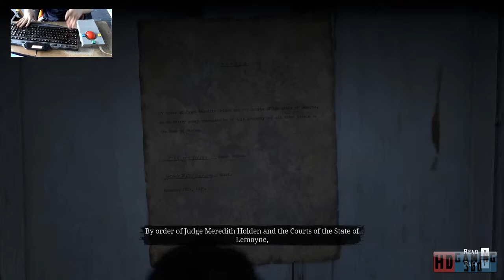Red Dead Redemption 2 Playthrough Part 96